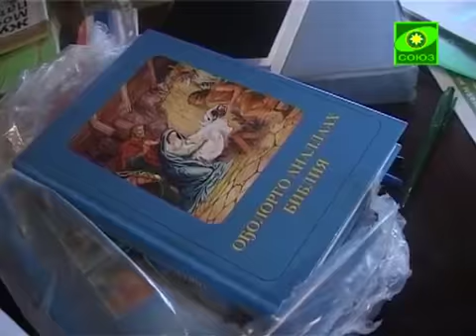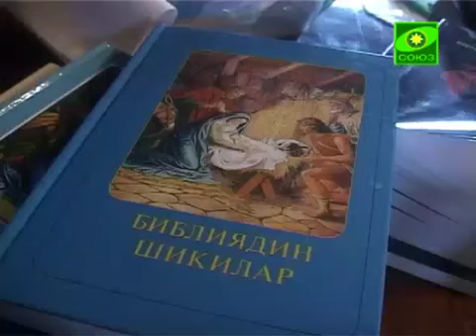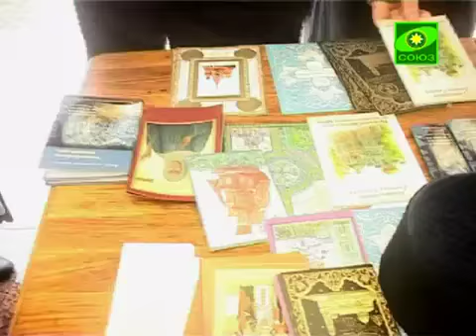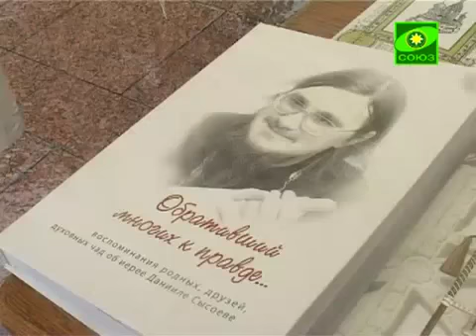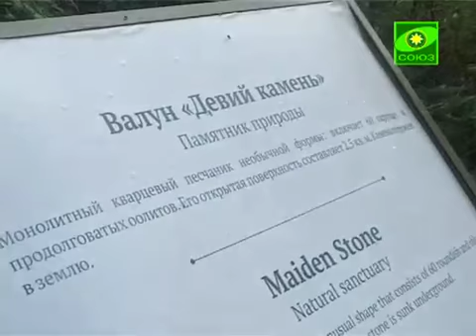Время просыпаться Выпуск от 24 сентября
Опубликовано 26 Сен 2013 г.

Мы расскажем о миссионерском движении Пророка Даниила в Москве